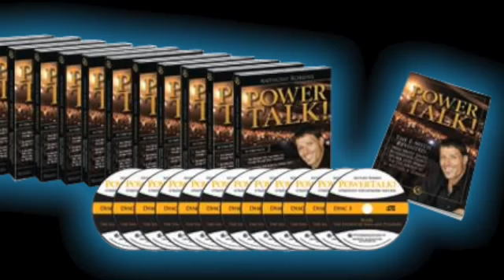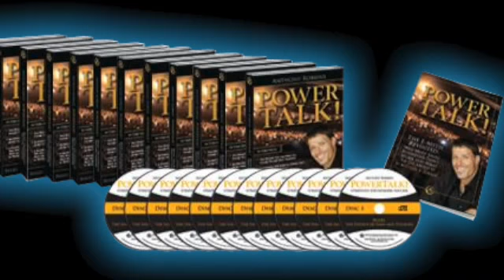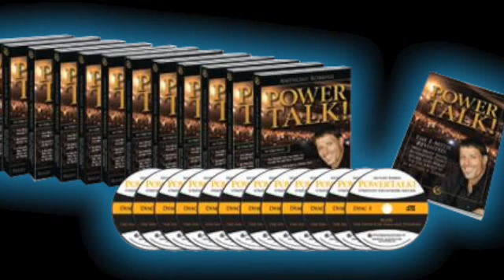Anthony Robbins - Jay Abraham Power Talk part 1 audio only